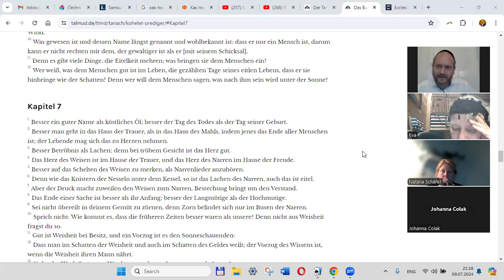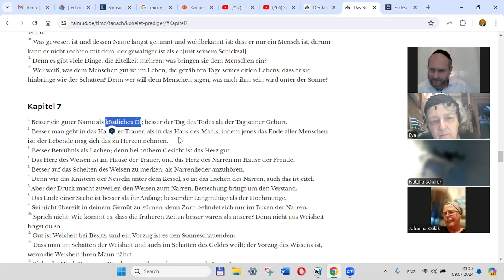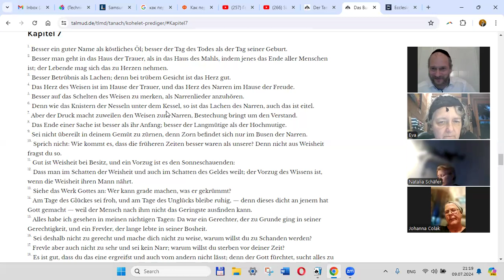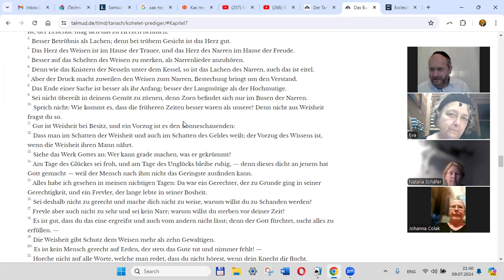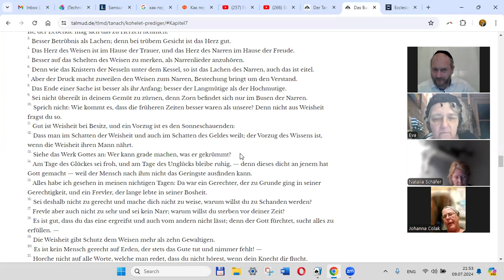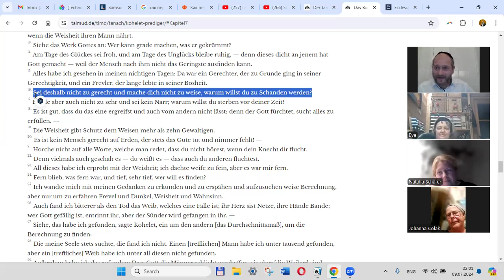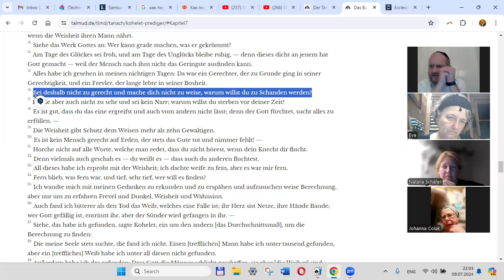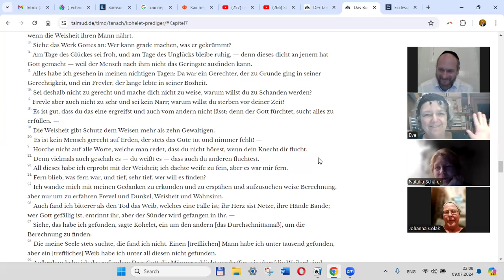Ecclesiastes - sei nicht nostalgisch!